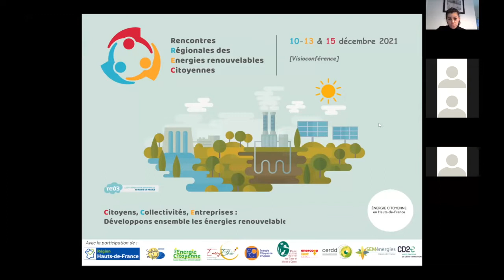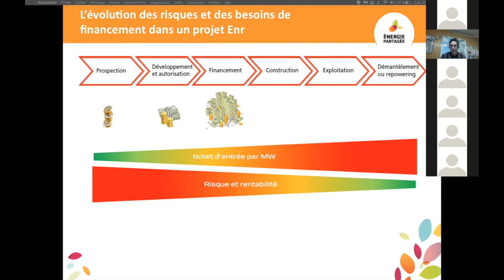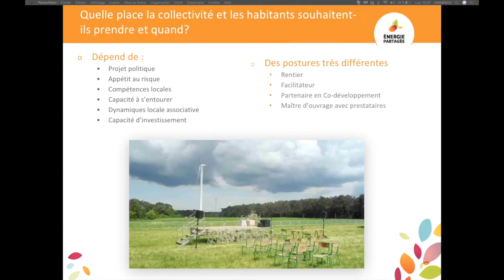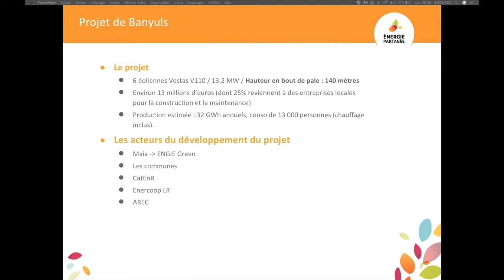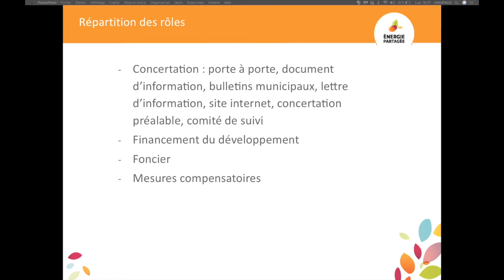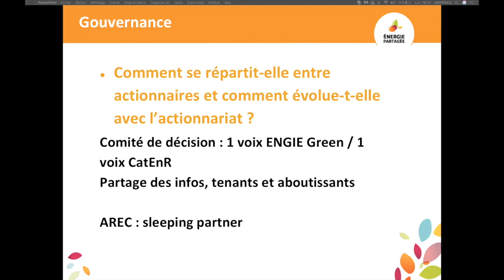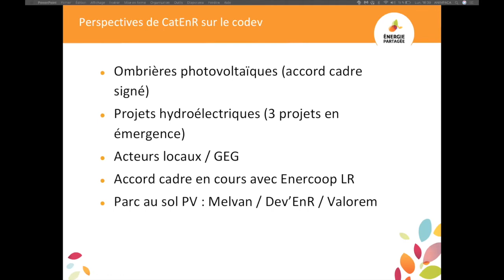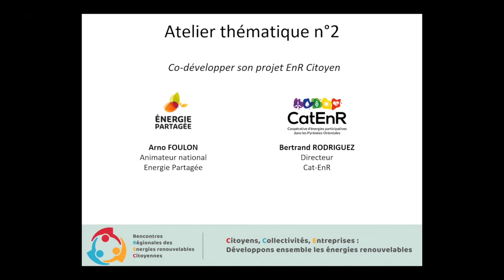Atelier : Co-développer son projet d’énergie renouvelable citoyen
Chaque collectivité locale peut s’impliquer à son échelle pour favoriser l’émergence de projets citoyens d’énergie renouvelable sur son territoire et impliquer sa population dans ses propres projets. Dans cet atelier, découvrez les retours d’expériences de collectivités et territoires pour construire un projet.

Cet atelier est animé par Esra Ercan, Animatrice réseau énergie

Intervenants :

Arno Foulon, Animateur national, Énergie Partagée
Bertrand Rodriguez, directeur, Cat-EnR